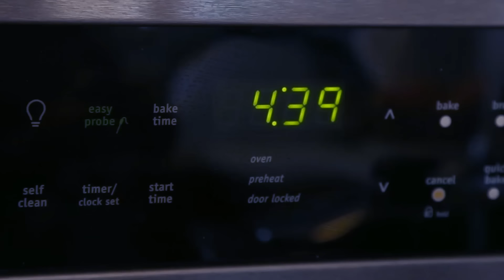Cold, Flu, Cough and Sore Throat Remedy Tea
Hey guys! Here is a GREAT cold, flu, cough and sore throat remedy TEA!

and receive a free fruit and vegetable combining chart for free!

Download my apps!

My favorite products

The equipment used to create my videos!

Canon EOS 6D
Canon Rebel T5i
Canon G7X
Rodelink Lavalier Mic
Rokinon Lens 35mm
Canon Zoom Lens EF 24-105mm
Canon 50mm lens
Azden WM-Pro Wireless Lavalier Mic
Davis & Sanford Tripod System FM18
Diva Ring Light Nebular
LimoStudio Softbox Photo Studio Pro
Rode Boom Mic
Canon EFS 18-135mm lens
JOBY GorillaPod
REVO SR-1500 Dual Grip Shoulder Support Rig
DJI Phantom 3 (drone)
Manfrotto Compact Action Tripod